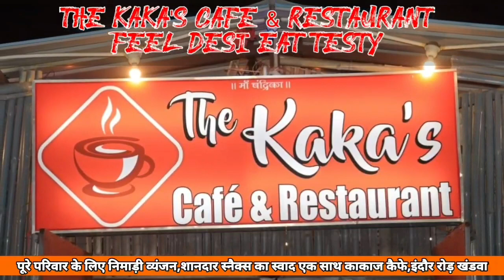Khandwa-इमलीपुरा स्थित कुरैशी जमात के जमतखाने में बैठक के दौरान भिड़े दो पक्ष..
मोघट थाने के बाहर जुटी भीड़।@NewsfirstKnw